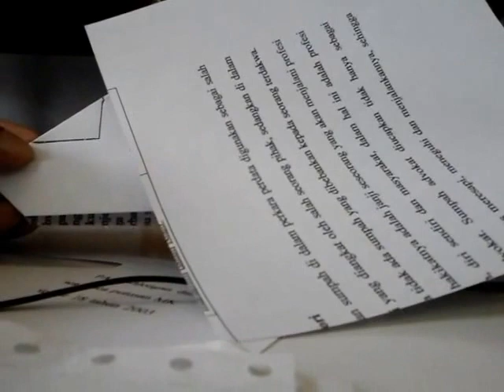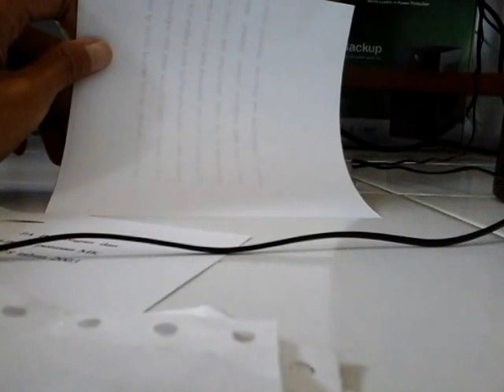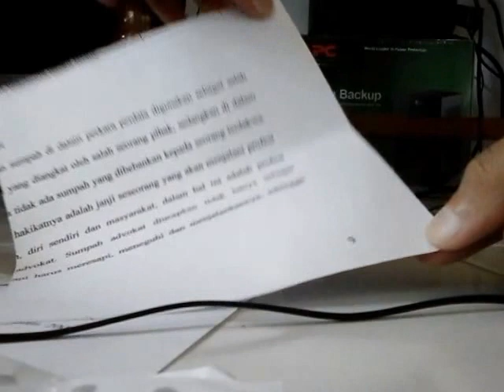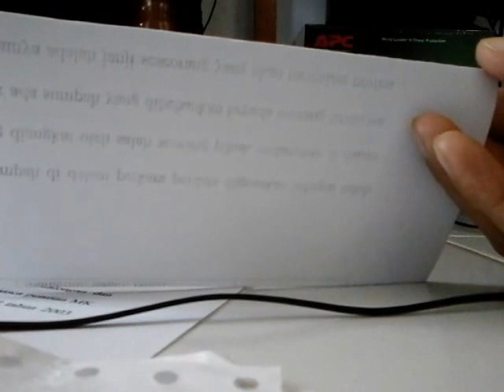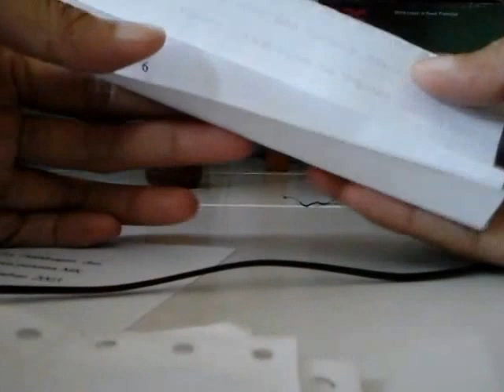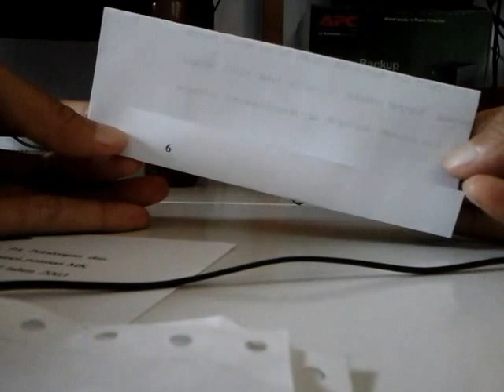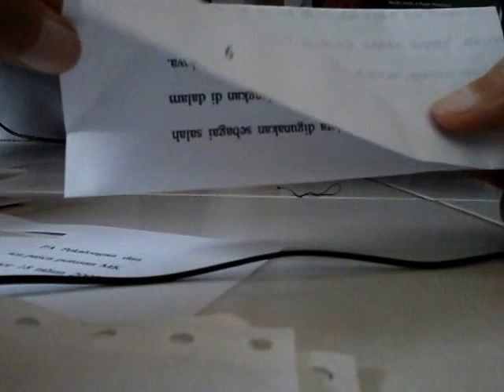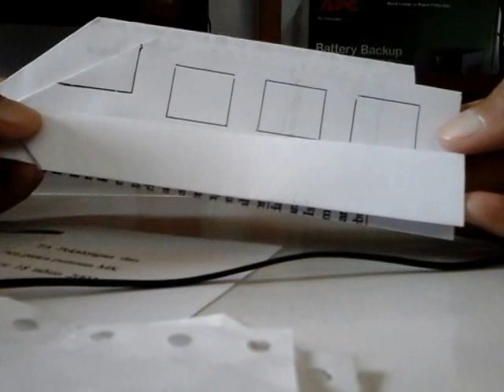Origami Kereta Api. Kereta Listrik. Origami Sederhana. Tema Kendaraan.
Bahan kertas bekas bimbingan skripsi.